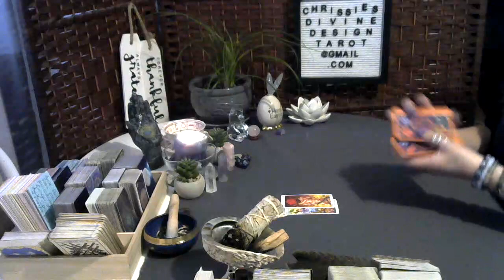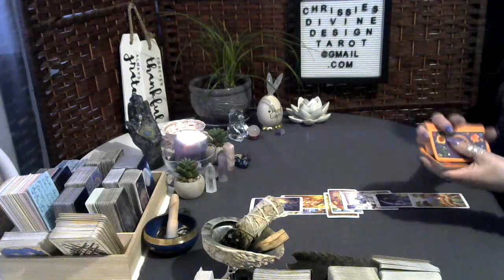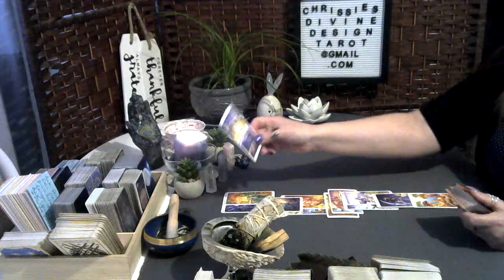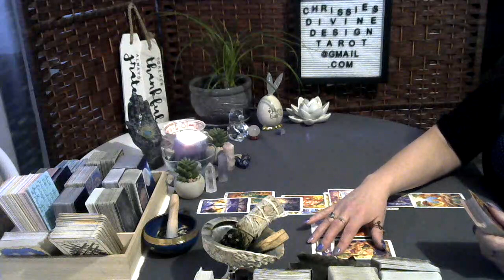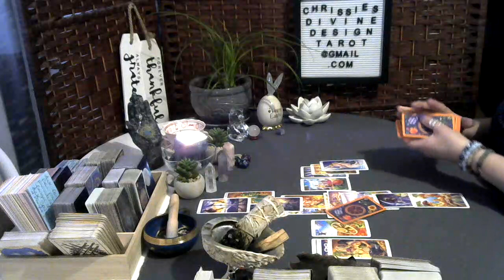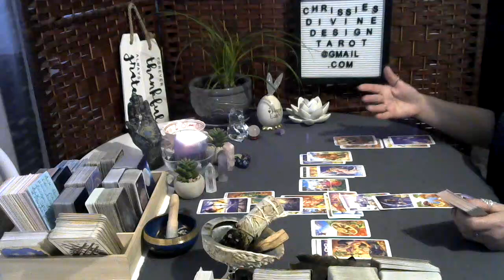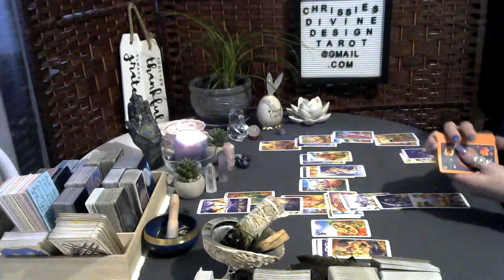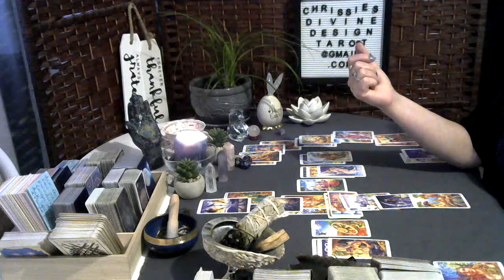♈Aries Astrology tarot reading April 2023 Spirit wants you see what changes are needed here